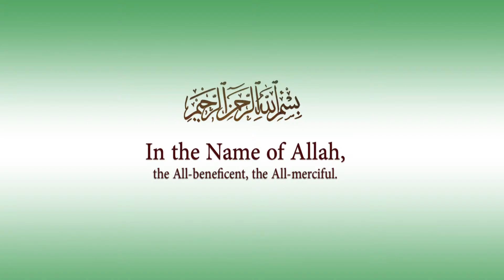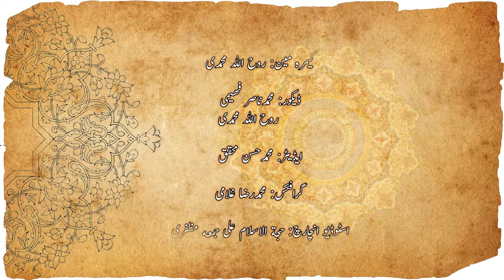24- تھوسلوکھ نہ تھیمبہ یودپی نبیونگ (اولوا لعزم) - چھوسی رمپونگ - حجة الاسلام شيخ مصطفی علی فخری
اولوالعزم پیغمبر کن سوسو ان؟کھونگ لہ اولو العزم چا زیریس؟کھونی اہم صفات کن قرآن نہ حدیثی کسل نہ زومسے بیان بیاسید،اولو العزم نہ اے پیغمبر کنی برینگ چہ فرق یود؟دی مطالب کن گنگمہ قرآنی روخسیکھہ بیان بیاسید۔

Islamic Lecture about Principles of Islam (Aqaed) by Shaikh Mustafa Ali Fakhri  in
Balti language. This lecture is part of the Principles of Islam Series in Balti Language, It is Recorded and Published by Imam Hussain Foundation